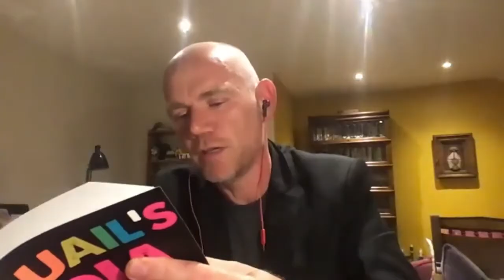Working on McQuails Media and Mass Communication Theory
On Thursday, September 10 (2020) I was kindly invited by my dear friend Professor Daniela Dimitrova to speak with her graduate students and colleagues about the process of working on the 2020 edition of Denis McQuail's seminal handbook on media and mass communication theory.

This video is an edited summary of that session, also omitting the subsequent lively Q&A session with attendees for privacy reasons. It was fun to discuss the writing process, the lessons I learned while working with the text,  how the work and the book affords a rethinking of paradigms on making sense of our contemporary media and communication environment.

If you would like me to call in to your seminar/unit/course to discuss any and all matters related to the book, I would be happy to!